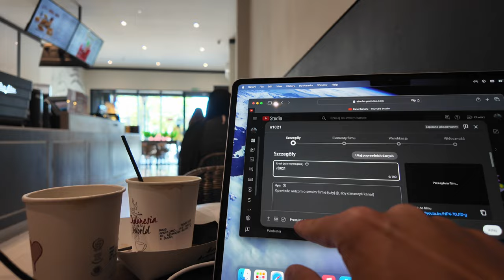I WAS SAVED BY STUDENTS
E-BOOK from the first hitchhiking trip - Poland to Singapore